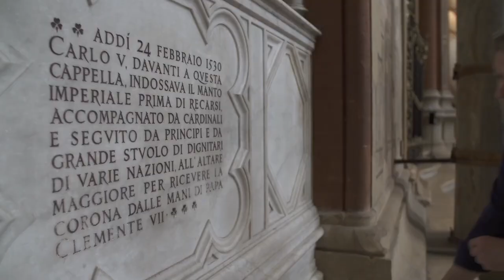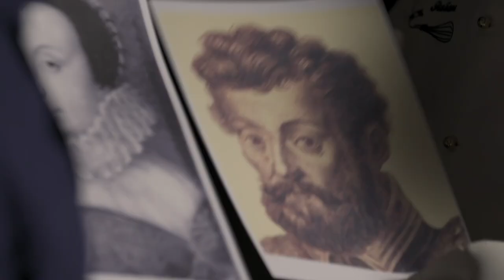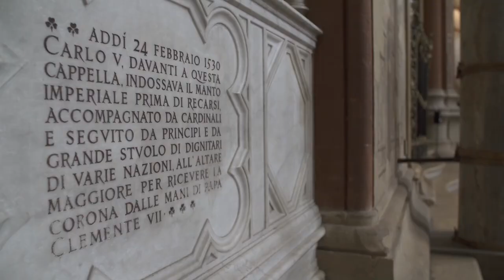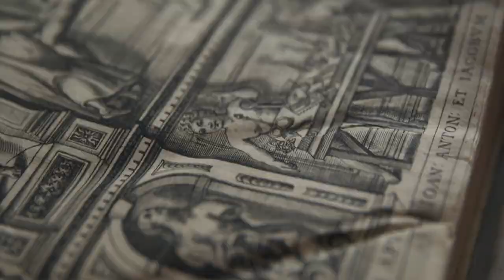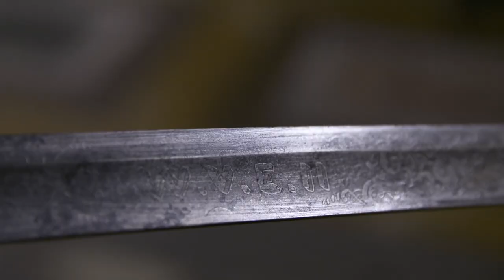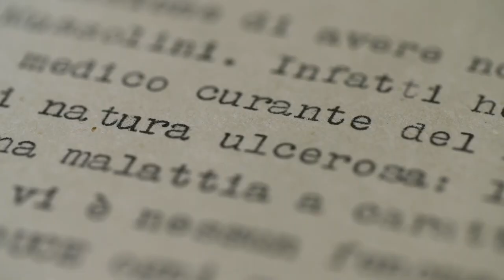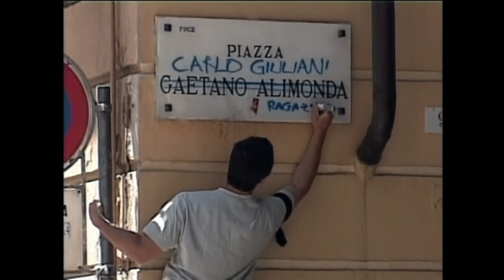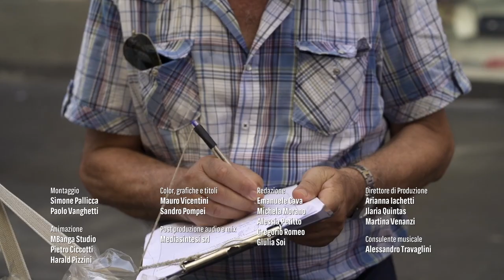De Gustibus - Cibo e potere | Docu-serie Ep.3 | Italiano HD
Star: John Dickie
(2016)

Programma televisivo basato sul libro di John Dickie del 2007 "La Delizia! La storia epica degli italiani e del loro cibo". In questo episodio, John Dickie ci racconta cosa mangiassero gli antichi romani ed assaggia il vino più popolare dell'epoca.

Documentary Collection è il canale di cinema GRATUITO e LEGALE di YouTube dedicato ai DOCUMENTARI!

Un'ampia collezione per soddisfare ogni richiesta: Biografici, d’inchiesta, naturalistici, docu film e altro ancora.

Buona visione su Documentary Collection!

Documentary Collection is YouTube's FREE and LEGAL film channel dedicated to DOCUMENTARIES!

An extensive collection to meet every demand: Biographical, investigative, naturalistic, docu films and more.

Enjoy your viewing on Documentary Collection!